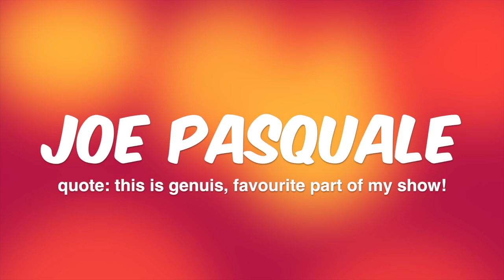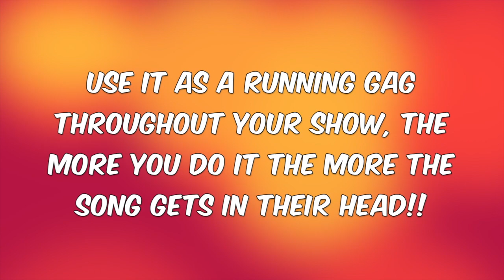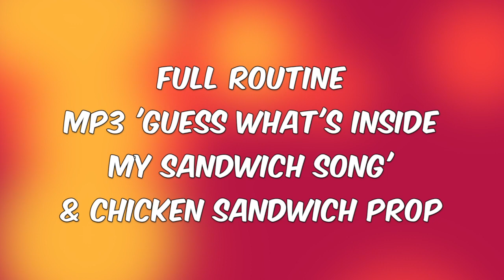Guess What's Inside My Sandwich